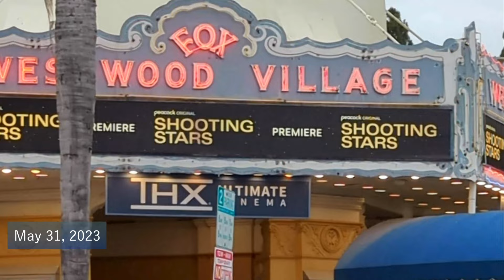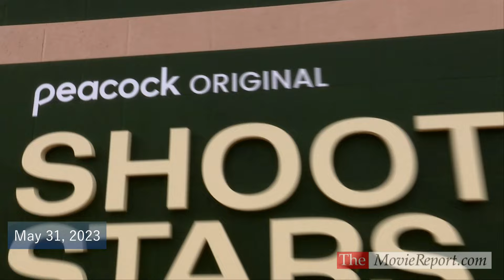LeBron James SHOOTING STARS premiere interviews Scoot Henderson, Caleb McLaughlin, Fab 5 - 5/31/2023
LeBron James @ljfamfoundation ; SHOOTING STARS real life subjects Romeo Travis and Dru Joyce III; stars Mookie Cook, Scoot Henderson @Scoot_Henderson , Caleb McLaughlin @calebmclaughlin2594  , Avery Wills Jr., Wood Harris, Dermot Mulroney, and Chad L. Coleman; and director Chris Robinson discuss the film at its world premiere at the Regency Village Theatre in Westwood on Wednesday, May 31, 2023.

CHAPTERS
00:00  SHOOTING STARS world premiere - May 31, 2023
00:27  LeBron James, Dru Joyce III, Sian Cotton, Willie McGee, Romeo Travis
00:46  Mookie Cook - LeBron James
02:02  Romeo Travis
03:13  Scoot Henderson - Romeo Travis
04:36  Dru Joyce III
05:50  Caleb McLaughlin - Dru Joyce III
07:21  Avery Wills Jr. - Willie McGee
08:32  Khalil Everage - Sian Cotton
08:53  Dru Joyce II, Dru Joyce III, Sian Cotton, LeBron James, Willie McGee, Romeo Travis
09:06  Wood Harris - Dru Joyce II
10:46  Dermot Mulroney - Keith Dambrot
11:21  Chad L. Coleman - Harold Sams
12:01  Maverick Carter, LeBron James, Spencer Beighley, Jamal Henderson - producers
12:11  Chris Robinson - director